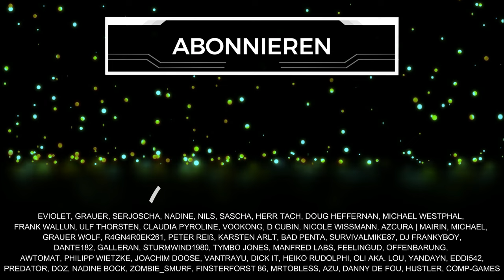Angst...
Schenkt mir kostenlos ein Abo hier auf YouTube oder folgt mir hier auf TWITCH beim STREAMING